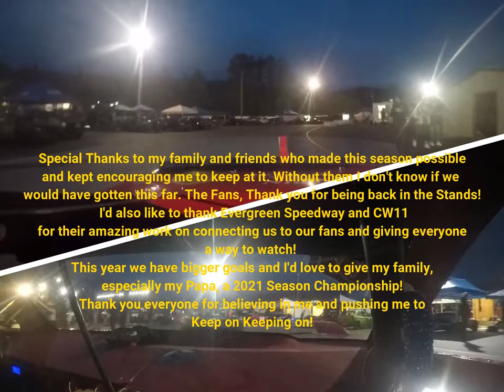Deitz Family Racing driver #67 Mackenzie Deitz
Deitz Family Racing driver #67 Mackenzie "Cajun Princess" Deitz
Evergreen Speedway Home Track Heroes in Monroe Wa
Rolling Thunder Big Rigs on 5-8-2021
Super Stock F8 Main - 30 Laps